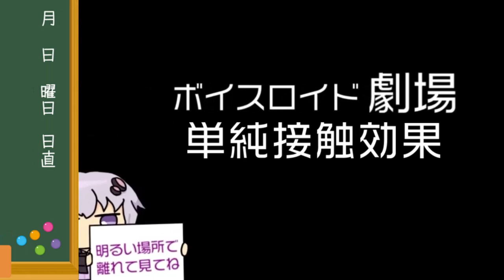ゆかり先生劇場『単純接触効果』（VOICEROID劇場）